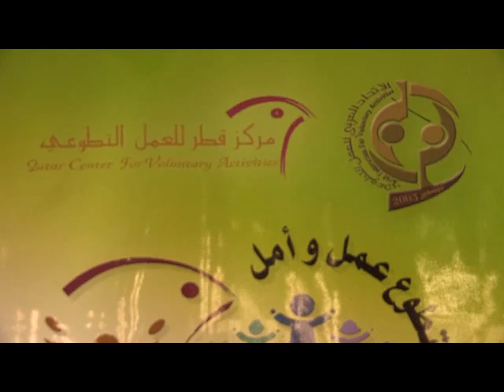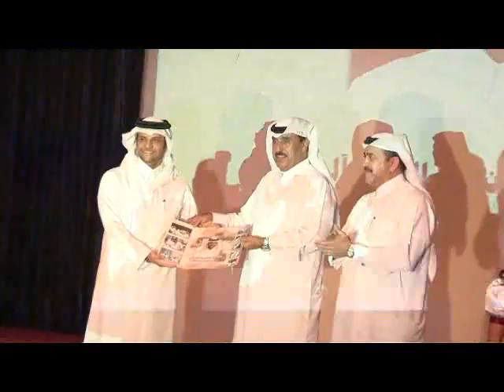اختيار سعود بن عبدالرحمن آل ثاني شخصية عام 2012 التطوعية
اختيار سعود بن عبدالرحمن آل ثاني - أمين عام اللجنة الأولمبية القطرية  شخصية عام 2012 التطوعية